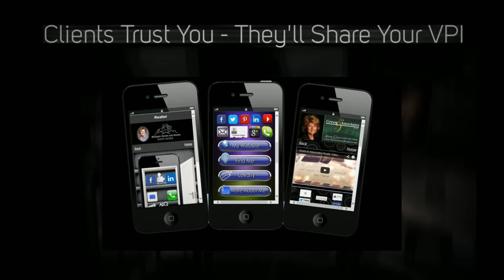Heather Kerr VPI Mobile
Virtual Personal Introduction